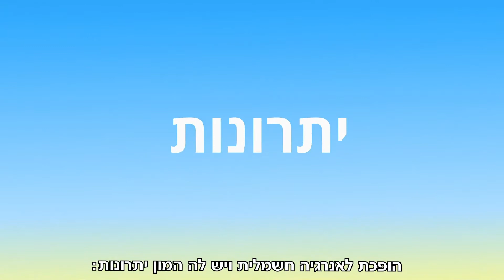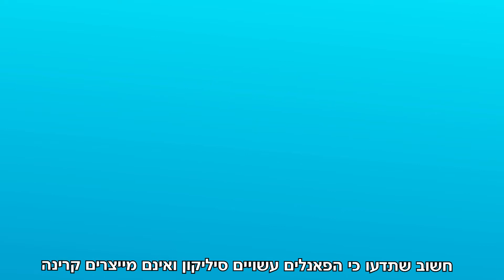כפר סבא-עיר מאופסת אנרגיה